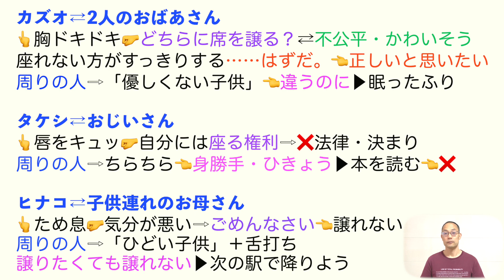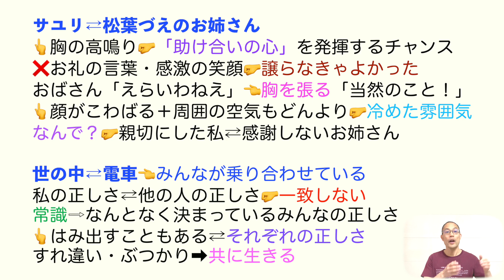【重松清】電車は走る【中１国語】教科書の解説〈三省堂〉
【目次】

0:00                   電車＝世の中
1:26                   カズオはドキドキ
3:10    　　　   タケシはキュッ
5:57　　　　   ヒナコため息
8:13　　　　   サユリはワクワク
11:38　　　 　正しさとは

★【現代の国語】

★【論理国語】

★【文学国語】

★【古典探究】